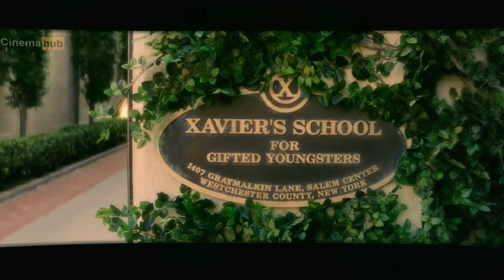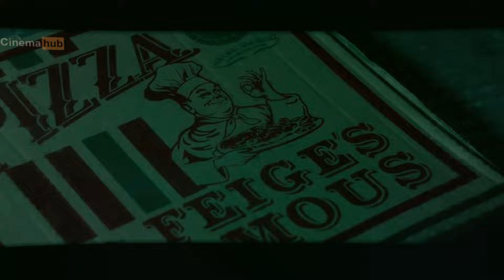Deadpool Fights the Bad Guys to Save His Girl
The latest movie recap on Cinemahub is the action comedy romance film Deadpool starring Ryan Reynolds, Morena Baccarin, T.J. Miller, Ed Skrein, Karan Soni, Stefan Kapicic, Brianna Hildebrand, and Michael Benyaer.

A former Special Forces operative turned mercenary, is subjected to a rogue experiment that gives him accelerated healing powers. With his new abilities and a dark, twisted sense of humour, he seeks out the man who nearly destroyed his life.